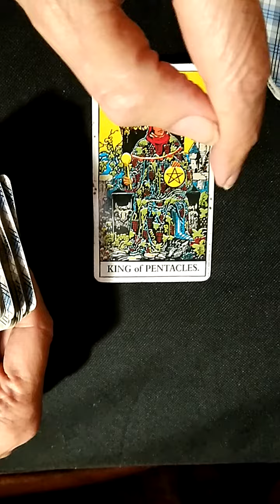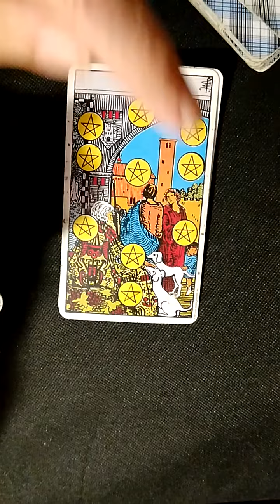Mystical Answers to Business Questions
Ed Augusts demonstrates one of his many modalities for psychic readings.